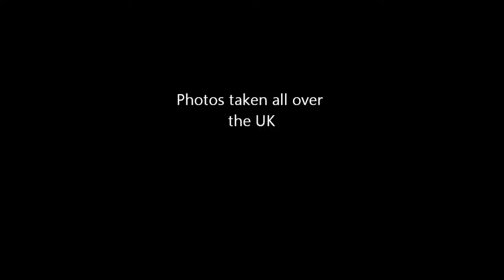Mellow Dayz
Made on a mellow day for a mellow mood, whatever the weather